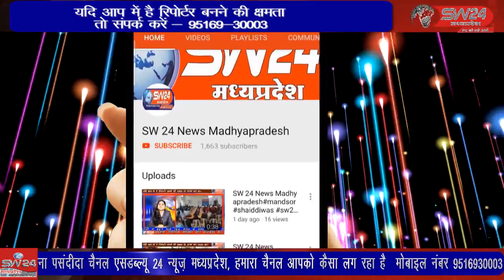SW 24 News Madhyapradesh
pithampur गोपाष्टमी पर शुक्रवार औद्योगिक नगरी पीथमपुर में स्थित गोपाल नंदिनी गौशाला में राष्ट्रीय गोसेवा संघ द्वारा गौपूजन, गौसेवा का कार्यक्रम आयोजित किया गया।